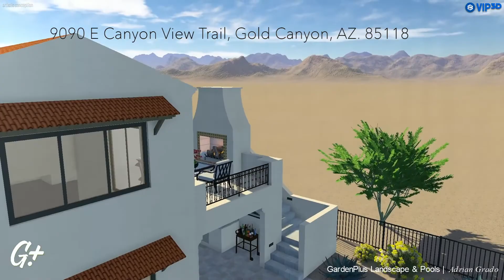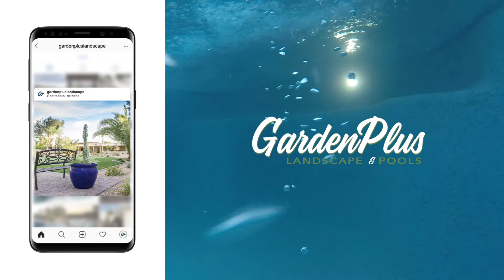GardenPlus - Gold Canyon, AZ - Pool Design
New pool design overlooking the renown Nicklaus-designed Lost Gold course

MLS#5716449 provided by Thomas Popa of Thomas Popa & Associates LLC

Designer: Adrian Grado